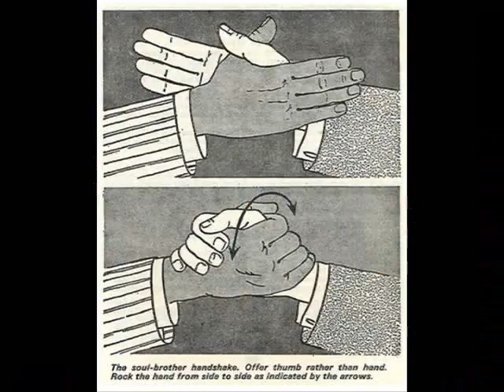ARRRRRRRRRRR WE HUMAN?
old skool bit from "the nation" college radio show 90.5 FM KSJS The Prophet Helder Skelter and Major Sajor sing the best of the toppest hits this time from The Killers